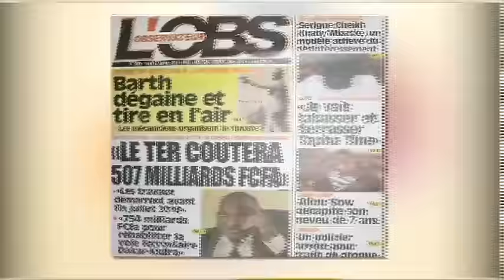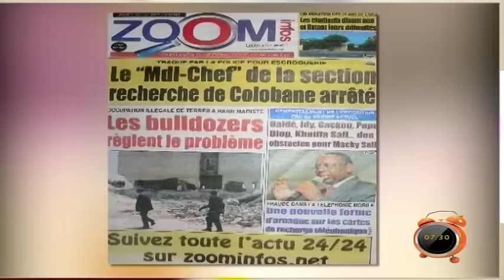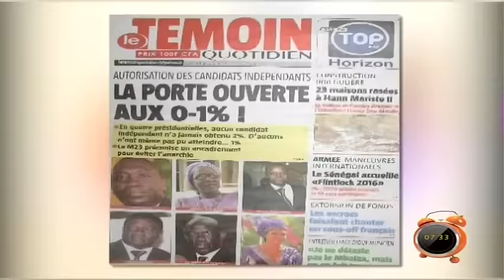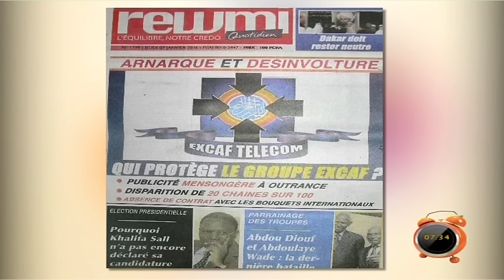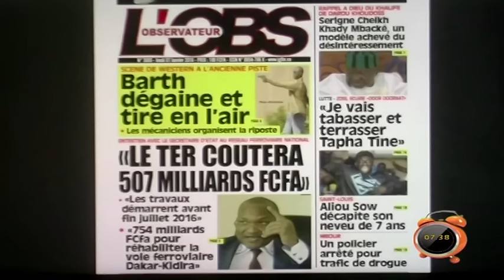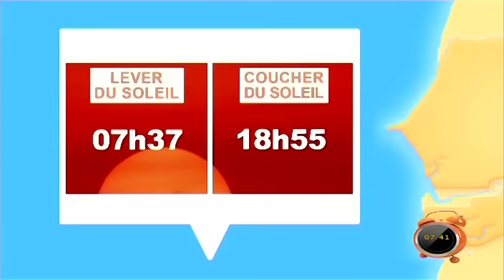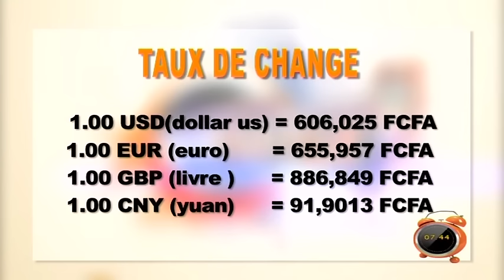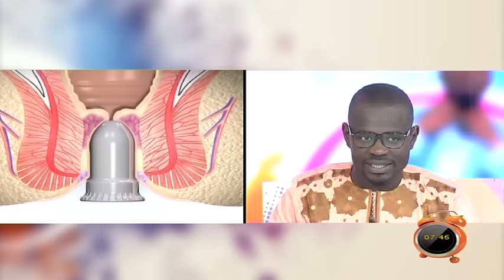Yeewu Leen - 07 Janvier 2016 - Partie 1